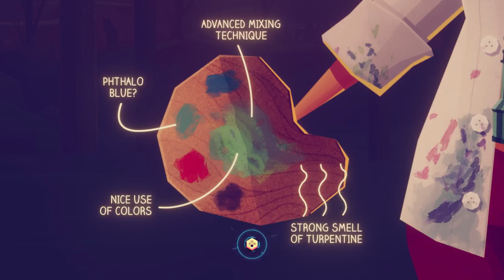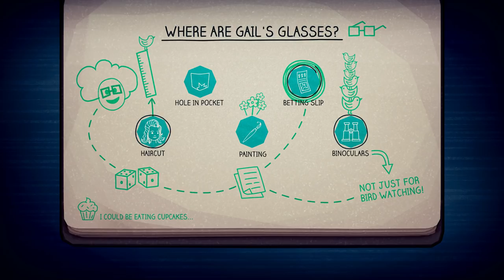JENNY LECLUE - Things are About to Get WEIRD (Full Game)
Let's Play some Jenny LeClue Detectivu Gameplay #3

Part 3 - *NEW* JENNY LECLUE DETECTIVU Game - Things are About to Get WEIRD (Full Game)

Recommended Games

Embrace the choosiness and shape the narrative. You are not the only guiding hand shaping Jenny’s destiny, but your choices will help her unravel the tangled mystery and become the detective she was born to be.

If you enjoyed the cult video games Little Misfortune and Fran Bow, created by the visionary dev-duo Killmonday Games, I'll think you'll enjoy this one too!